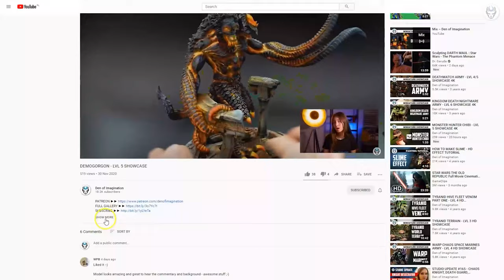AD MECH FORCE - LVL 5 MINIATURES SHOWCASE 4K